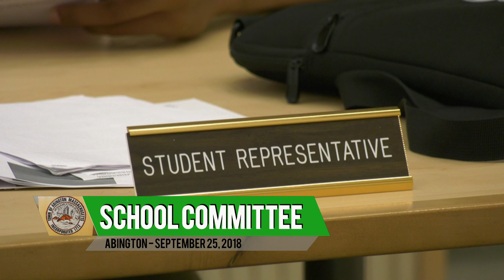Abington School Committee Meeting - 9/25/18